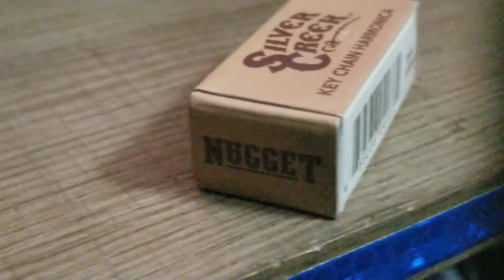An Nugget Key Chain Harmonica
One of neat and fun while heading out or needed to keep up tone. it's is small and functional like normal size..

yes, it's D or C levels between blow and inhale to create sounds. could be both.

having fun has long you know what's come with.

testing out and share you if you like it, it's cost about $6 at  Guitar Center.